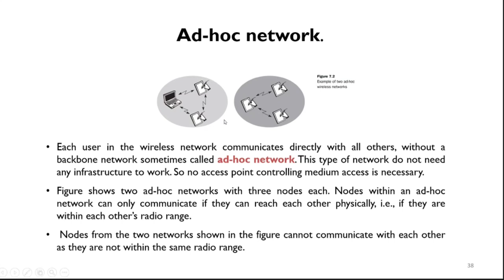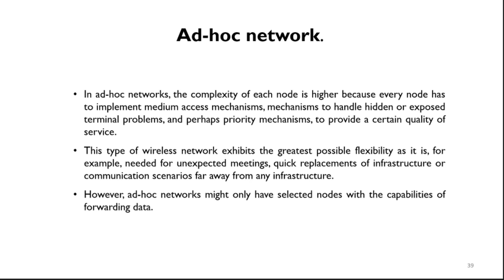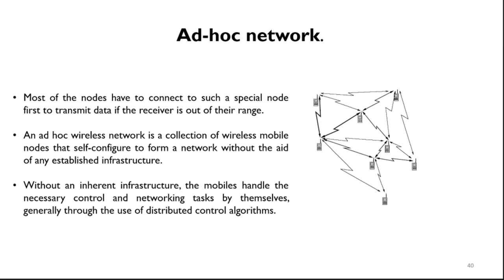All important Facts about Wireless Ad Hoc Network in wireless Network in bangla (বাংলা টিউটোরিয়াল).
All Important Facts about Wireless Ad Hoc Network in wireless Network

In this video, we will discuss all important facts about wireless ad hoc networks. Ad hoc networks are a type of wireless network that does not use a central infrastructure. Instead, devices in an ad hoc network connect directly to each other.

This video is a great resource for anyone who is interested in learning about ad hoc networks. It will help you to understand the different aspects of ad hoc networks, and it will help you to decide whether or not an ad hoc network is right for your needs.

Here are some additional points that you can include in the description:

    Ad hoc networks are often used in temporary or emergency situations, such as disaster relief or military operations.
    Ad hoc networks are also used in some permanent applications, such as industrial automation and healthcare.
    Ad hoc networks are more vulnerable to security threats than infrastructure-based networks.

Here are some more specific facts about wireless ad hoc networks:

    Ad hoc networks are also known as peer-to-peer networks or mesh networks.
    Ad hoc networks are typically used for short-range communication, such as in a conference room or a disaster relief situation.
    Ad hoc networks are often used in conjunction with other types of networks, such as the Internet.
    There are a variety of routing protocols that can be used in ad hoc networks, such as DSDV, AODV, and OLSR.
    The security of ad hoc networks is a major concern, and there are a variety of security measures that can be used to protect ad hoc networks.